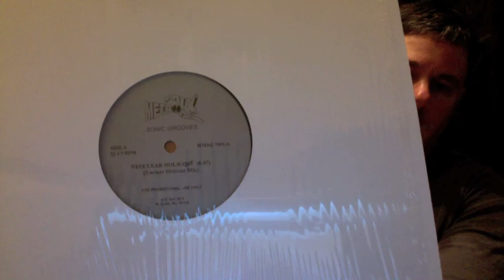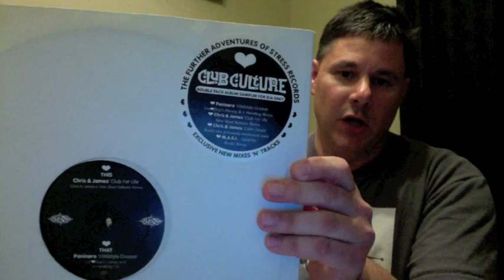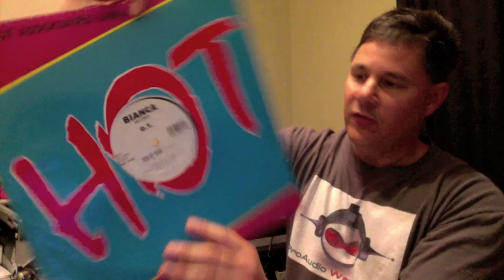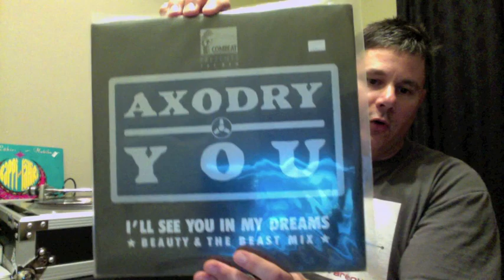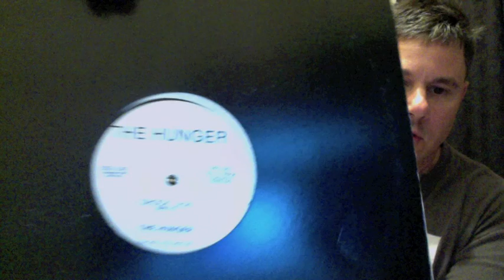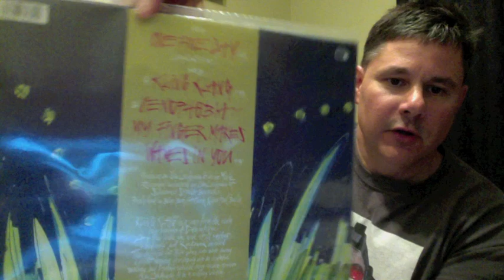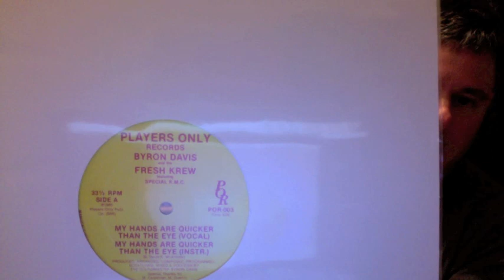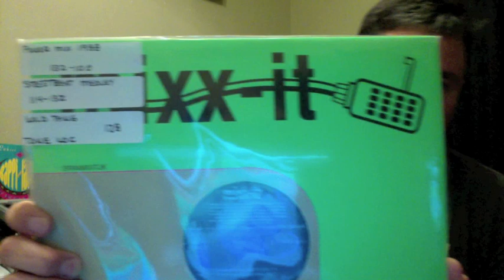My Vinyl Record Purchases & Music Discoveries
More Vinyl Records that I purchased through Discogs & Ebay.  Music Discoveries through Years of research and listening to Videos on You Tube and various other Music Websites.  Just some recommendations of quality records to add to your amazing collections, & some of my highest purchases.  Have Fun and Good luck on locating those rare Gems!